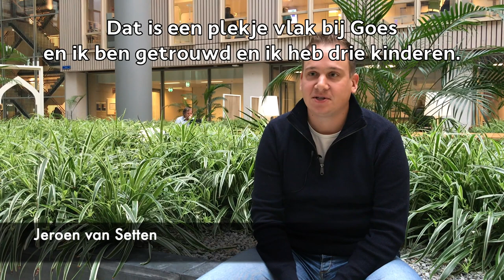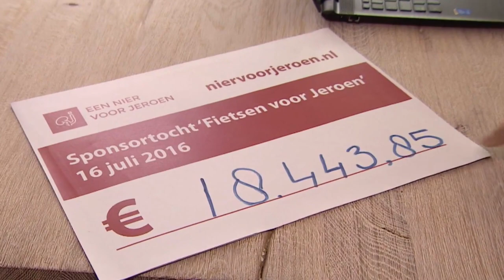Een bijzondere crowdfunding voor een nierpatient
Een speciaal gebouwd computerprogramma moet het voor moeilijk te transplanteren nierpatiënten mogelijk maken een geschikte donornier te vinden. Het computerprogramma werd mogelijk gemaakt door de stichting Een Nier Voor Jeroen. Het geld van de stichting, die is opgezet voor nierpatiënt Jeroen van Setten, is afkomstig van een crowdfundingactie die naasten van Van Setten vier jaar geleden hebben opgezet. Het geld was bestemd voor een – toen nog – niet verzekerde innovatieve behandeling in het Erasmus MC.

Van Setten is namelijk, na drie voorgaande transplantaties, hoog geïmmuniseerd. Dat betekent dat hij antistoffen in zijn bloed heeft tegen de meeste potentiële nierdonoren. Het is voor deze groep mensen erg moeilijk een passende nier te vinden.